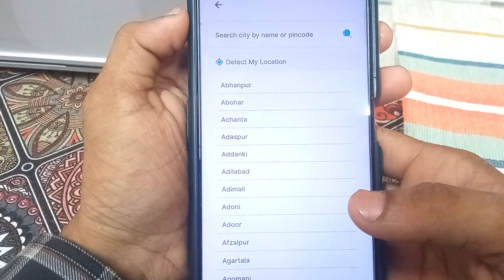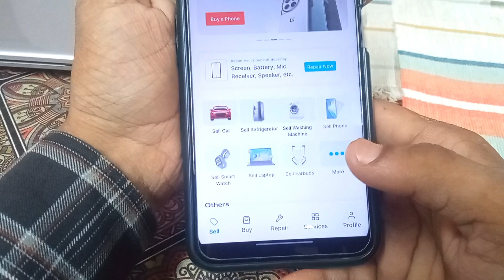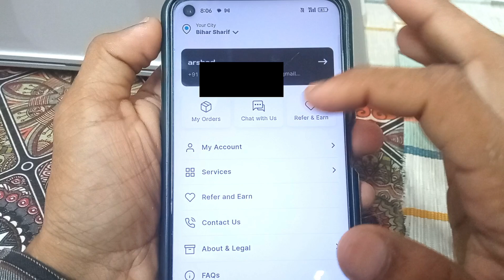Cashify app me account kaise banaye 2024 | How to create account id in Cashify app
Refer Code = UWMXMEAO